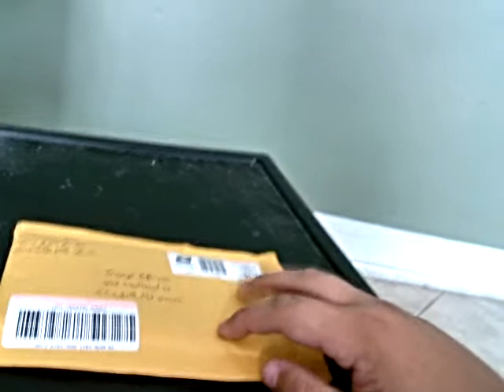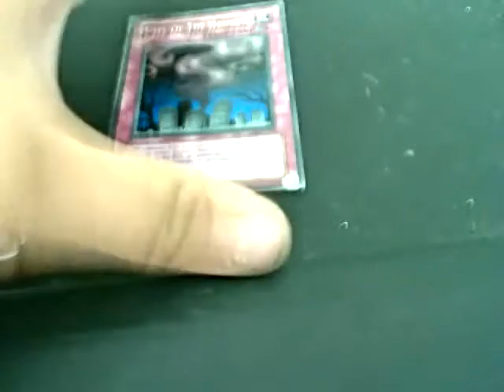mail vid 1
getting mail